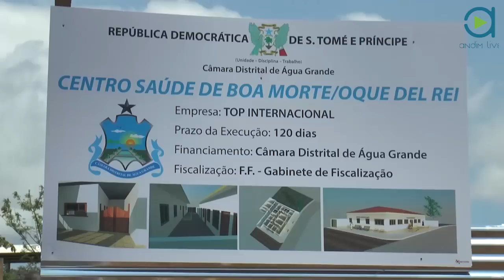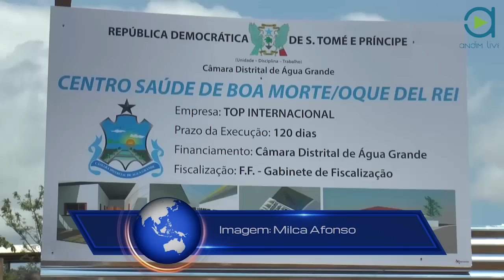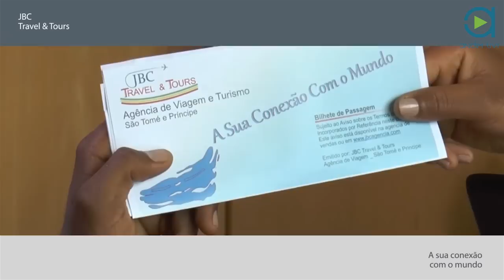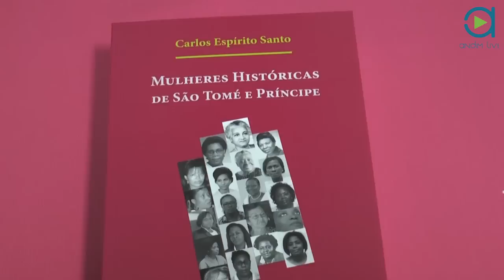STP EM LINHA 22SETEMBRO2014